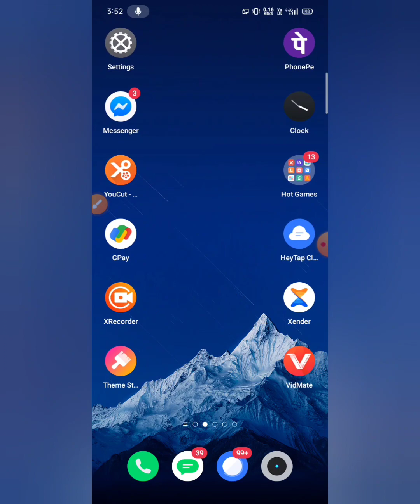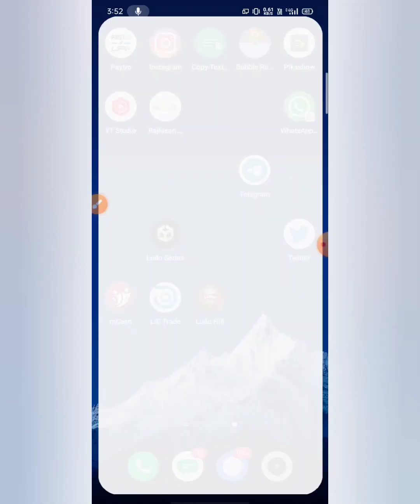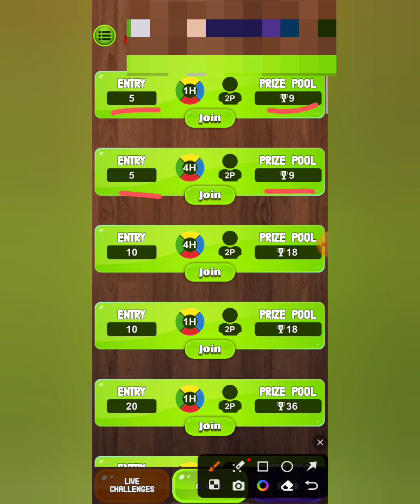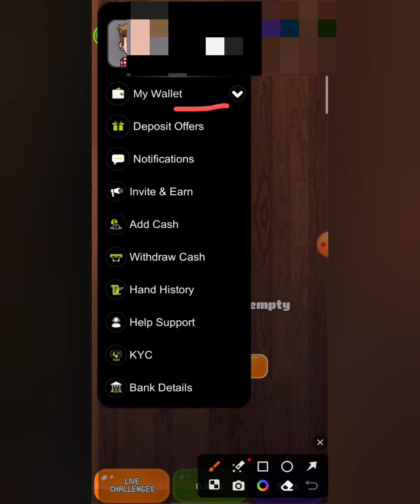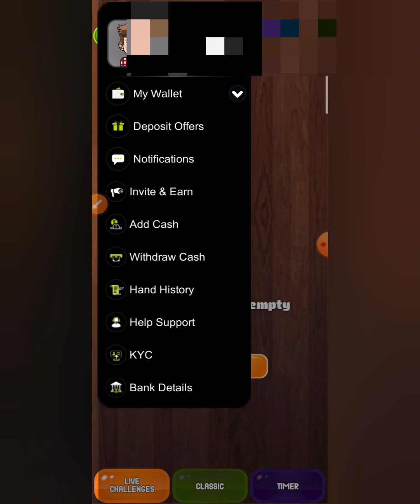New Ludo earning app today 2023 . New Ludo earning app today . How to make money online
new ludo earning game 2023
New Ludo Game Earning App 2023
New Ludo Game Earning App 2023 instant withdrawal
Free Ludo Game Earning App 2023
Free Entry Ludo Game 2023
Upi Ludo Earning App
Play Ludo And Earn Money
Play Free Ludo Earning Game 2023
Simple Ludo Earning Game
New Ludo Earning App 2023
2023 Best Ludo Earning App
Ludo Khelkar Paise Kaise Kamaye
Ludo Se Paise Kaise Kamate Hai
2023 Gaming Ludo Earning App
Money Ludo Game 2023